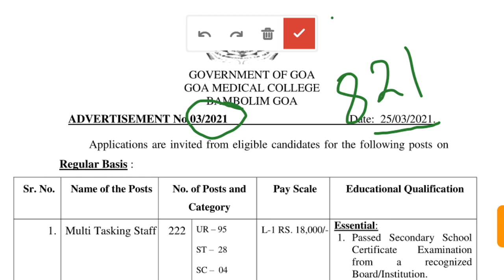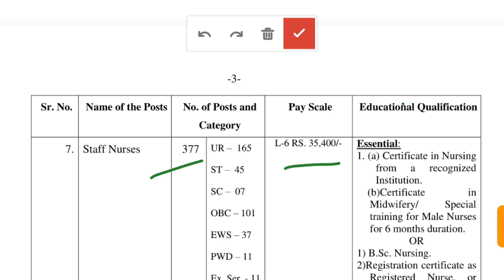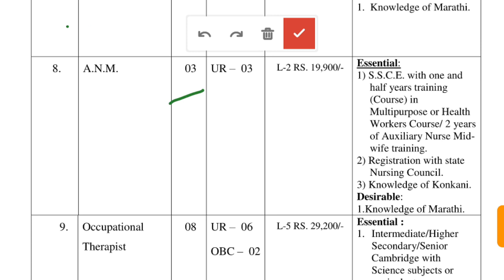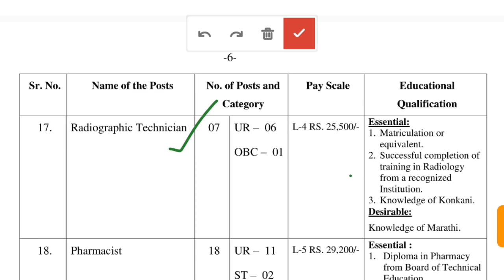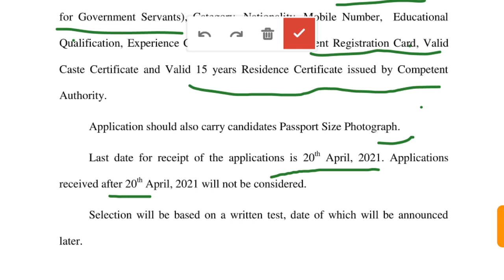Goa medical college recruitment 2021 | Health department job 2021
Goa medical college job recruitment 2021. Govt health department job 2021. Goa medical college various posts total vacancy is 821.